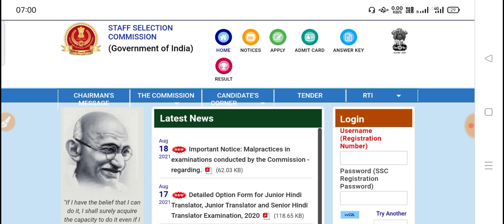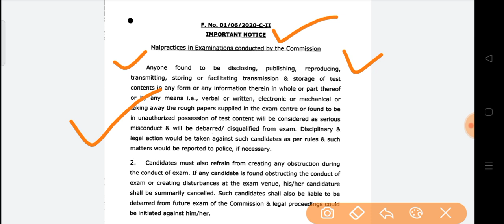SSC GD 2021 😥 बुरी खबर - Official Notice || SSC GD Latest Update Today || SSC GD Exam Date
ssc gd constable online form 2021 kya hota hai,
ssc gd ka online form 2021,
ssc gd online form last date 2021,
ssc gd new vacancy 2021 online form,
ssc gd upcoming vacancy 2020-21